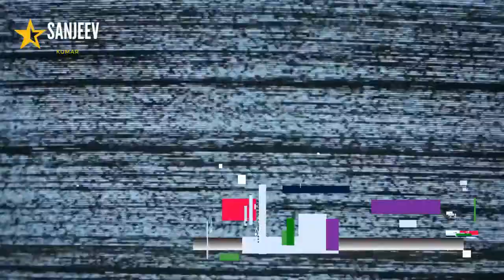हवाई जहाज़ के टायर कियूं नहीं फटते है | Why Airplane Tyres Do Not Explode On Landing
The Tires Of An Airplane Are Made Very Strongly. These Tyres Are So Strong That Only One Tyre Can Withstand 35 Tons Of Weight
The Design Of Airplane Tyres Is Also Very Special
Where Tyres Of Common Vehicles Have a Grip Of Block Design,
At The Same Time Airplane Tyres Have a Groove Design.
It Happens That Even On The Runway Which Has Been Completely Wet in the Rain
These Tyres With Airplane Groove Design Make Landing Easy